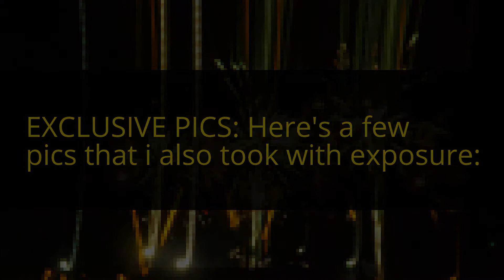Fireworks in Florida (July 2014)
This was taken on the 1st of July just a few days before the 4th of July somewhere in Florida!!!